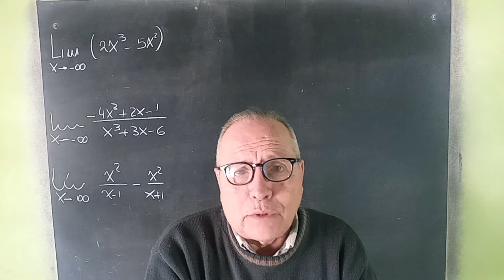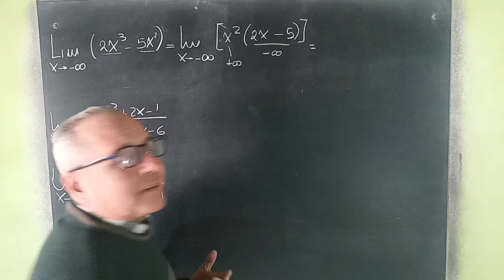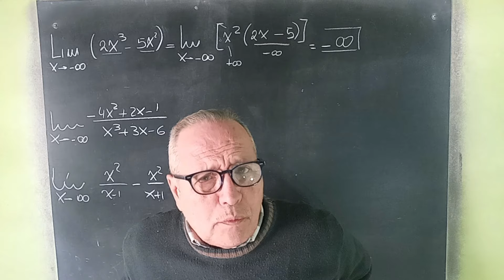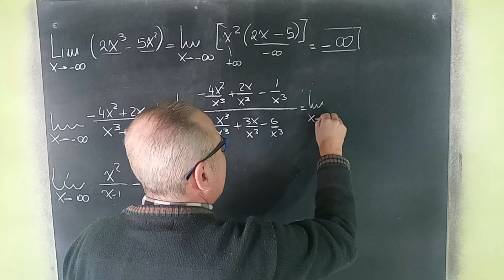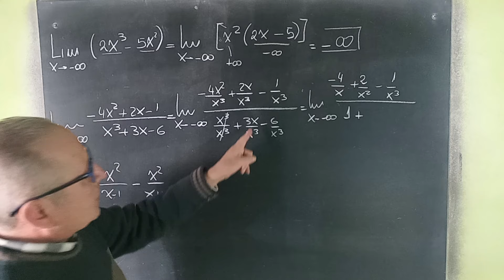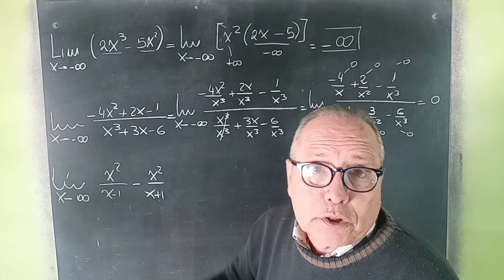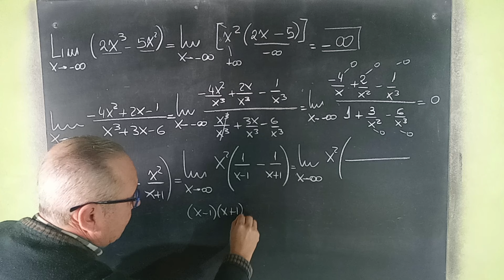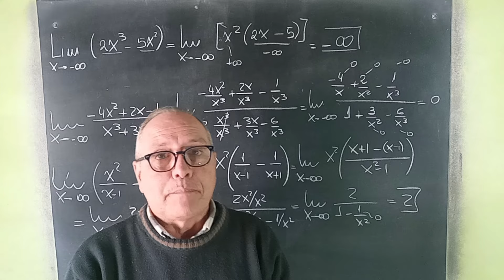Límites Resueltos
Límites@RicardoJara277